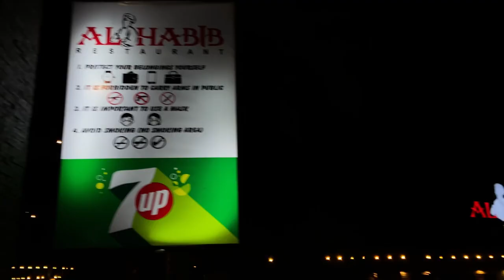Iftar at Al-HABIB ✨ || mini vlog 102